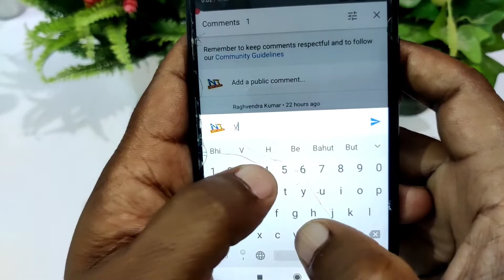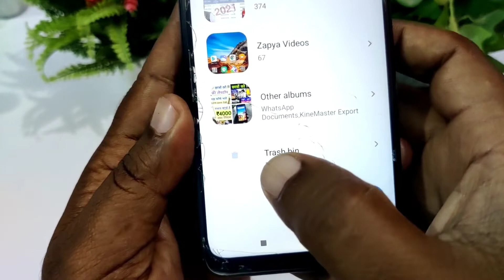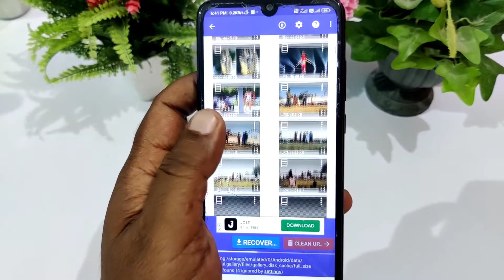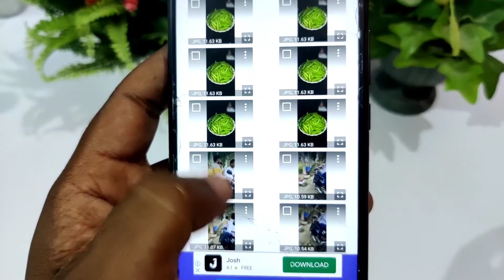delete photo ko Wapas Kaise laye 100% working simple Tricks | डिलीट फोटो को वापस कैसे लाएं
doston aap sabhi ka Swagat hai YouTube channel Mein Agar aapke mobile ke photo delete ho Jaate Hain To aap usko Wapas Kaise laen bahut hi Aasan tarike se aap Wapas La sakte hain aap 10 Sal purane delete Hue photo ko Wapas La sakte hain Dobara se apne phone mein is video ko like Seth Jarur Karen channel ko subscribe Karen